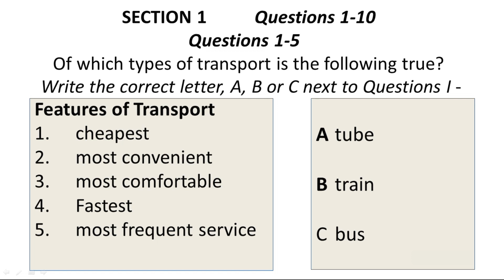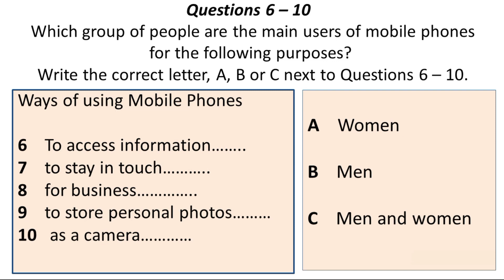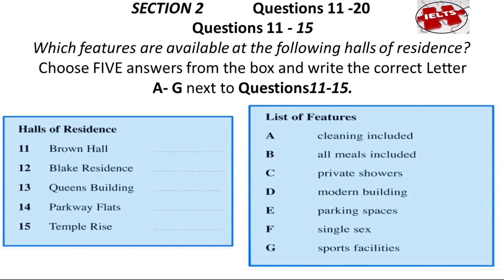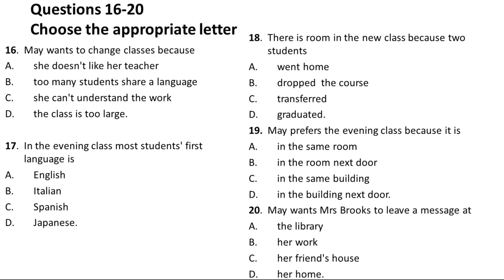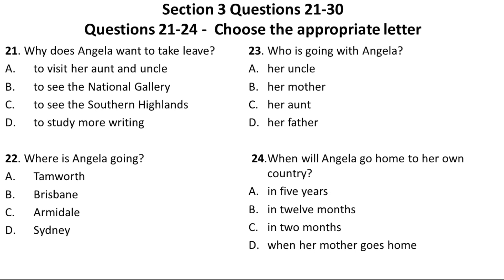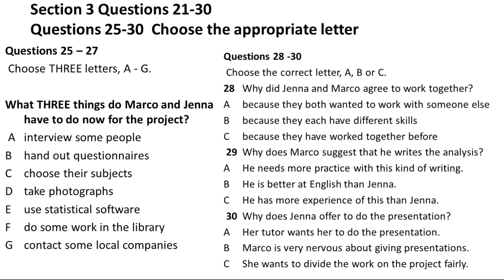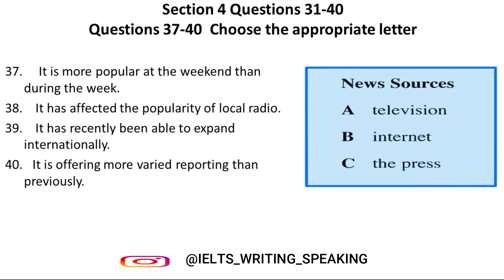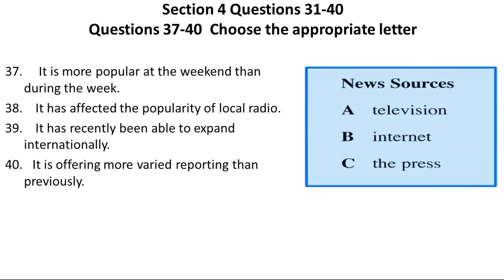IELTS LISTENING PRACTICE 2021 WITH ANSWERS|CAMBRIDGE IELTS LISTENING WITH ANSWERS |02-07-2021